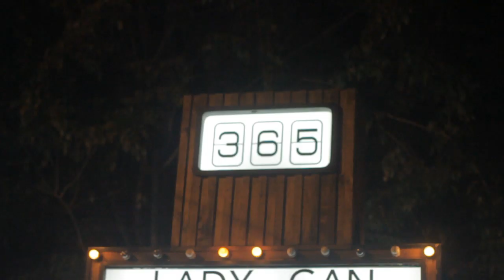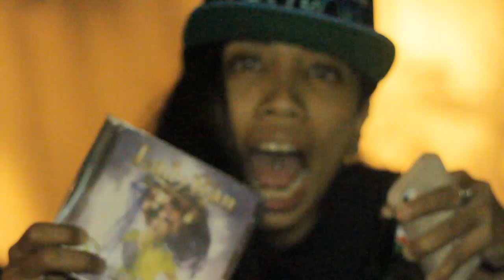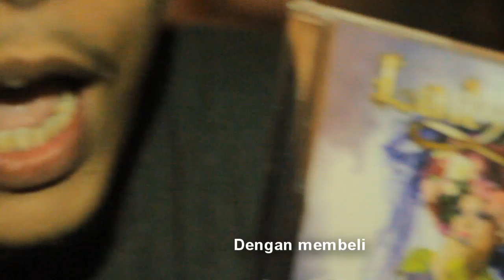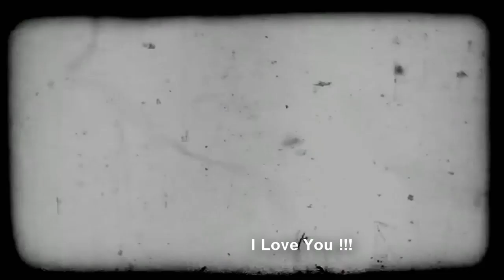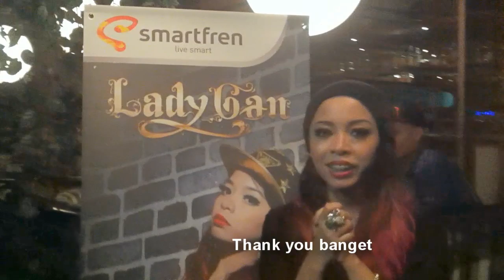Launching of LADY GAN - MANTRA Album (11 April 2014)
Lady Gan resmi merilis album perdananya yang berjudul MANTRA.Album tersebut sudah dapat dibeli di toko-toko CD di kotamu.

Single pertama album Lady Gan adalah Aku Cinta Indonesia (feat. Marsya Gusman). Perpaduan hip hop, musik tradisional Indonesia, dan pop yang catchy dapat mengingatkan pendengar akan keragaman budaya, seni, dan tempat wisata yang dimiliki Indonesia.

Yang menarik dari album ini adalah pemilihan instrumen tradisional Indonesia yang dipadukan dengan hip hop serta diramu agar dapat dinikmati.

Musik dalam album hip hop cita rasa Indonesia ini diracik oleh Balance (Ngilazbeat) 'Jogja Hip Hop Foundation', Soopa IzOnDaTrack, Aldisyah, Mocharizma, Twiezzy, dan Ilham.

Lady Gan juga berkolaborasi dengan musisi lainnya di beberapa lagu, antara lain dengan Jahanam of 'Jogja Hip Hop Foundation', Wayang Hip Hop, Ge Pamungkas, Edgar, dan Marsya Gusman.

Selain berkarya, Lady Gan juga memberikan 50% keuntungan penjualan album "MANTRA" kepada anak-anak penderita kanker melalui Yayasan Pita Kuning Anak Indonesia (YPKAI C3).

Glory Entertainment: 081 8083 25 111